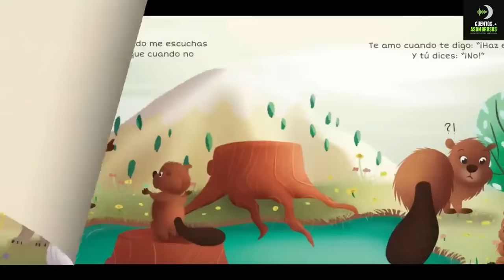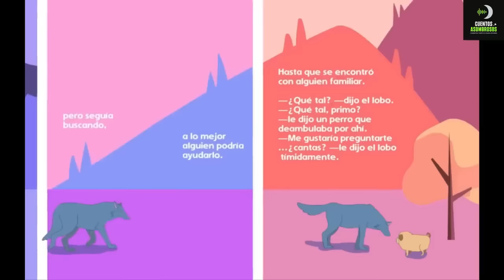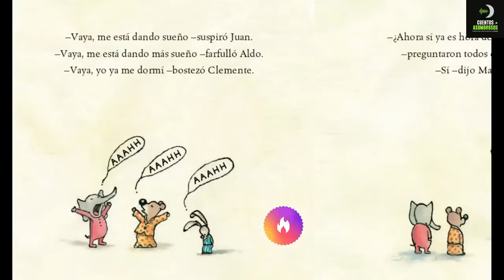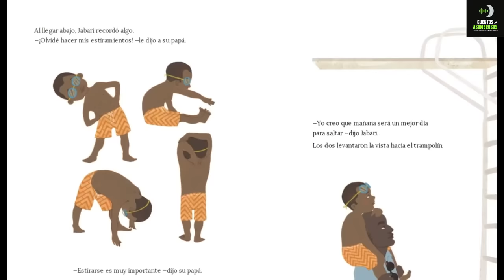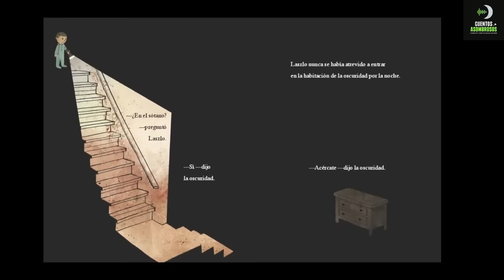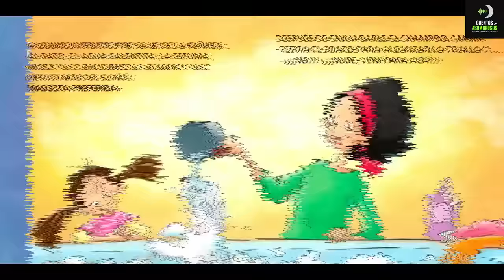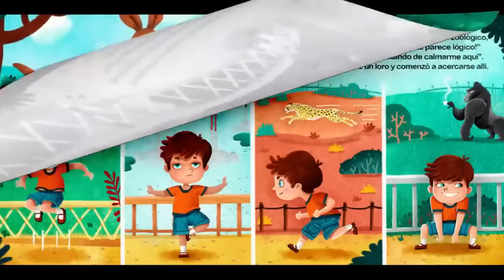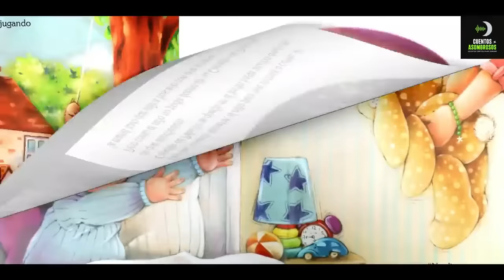40 Cuentos Infantiles Para Dormir en Español Mix #9 | Cuentos Asombrosos Infantiles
40 Cuentos Para Dormir Mix #9 de los Mejores Cuentos Asombrosos Infantiles.

Sumérgete en un mundo de imaginación y diversión con nuestros Mixes de Cuentos Infantiles Asombrosos Cortos para Dormir. ¡Encuentra una colección de historias mágicas y encantadoras para calmar y entretener a tus hijos antes de irse a dormir!

No pierdas la oportunidad de compartir momentos especiales antes de dormir con tus hijos. ¡Prepárate para crear recuerdos inolvidables mientras exploras el mágico mundo de los cuentos infantiles asombrosos!

00:00 Te Amo Cuando Estás Enojado
04:22 El Coleccionista De Palabras
10:49 El Corazón y La Botella
14:38 El Pirata Maremoto - Carolina Tosi
27:33 El Lobo Que No Sabía Cantar
34:32 El Monstruo de Los Monstruos
42:23 El Mindfulness Me Hace Más Fuerte
49:28 El Lobo Tralalá
51:45 Encuentra Tu Calma
57:11 Es Así
59:10 Gracias y Buenas Noches
01:04:05 Un Lobito Muy Educado
01:09:03 Hija
01:14:25 Guapa
01:19:09 Hola, Cartero
01:21:22 Ian, Mirar Más Allá
01:25:15 La Noche En Que Tú Naciste
01:28:34 Jabari Salta
01:33:54 La Armadura De Hugo
01:49:13 La Gratitud Es Mi Superpoder
01:57:20 La Oscuridad
02:03:14 La Princesa Zanahoria
02:06:58 La Promesa de Mamá
02:09:47 Lucas - Tony Bradman
02:12:13 Las Jirafas No Pueden Bailar
02:17:11 Malvado Conejito - Jeanne Willis
02:23:16 Mi Camita, Ya No Me Hago Pipí
02:29:45 Nube, Mi Mascota Preferida
02:33:28 Nuestra Diversidad Nos Hace Más Fuertes
02:40:21 Amelia Earhart
02:43:24 Robobebé
02:49:12 ¿Quién Dijo Que Las Gallinas No Pueden Volar?
02:57:10 Coco Chanel
02:59:15 Soy Más Fuerte Que La Ira
03:05:13 Todos Estamos Conectados
03:08:24 Titi Está Solo en Casa
03:14:07 Tiempo De Abrazar
03:17:58 Soy Más Fuerte Que La Ansiedad
03:23:54 Vi Una Abeja
03:25:45 El Conejito De Peluche